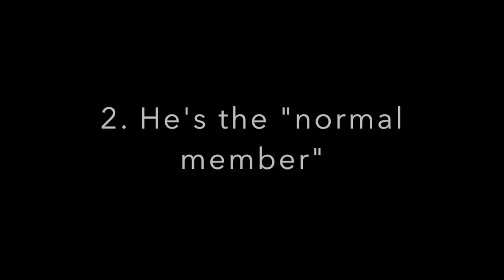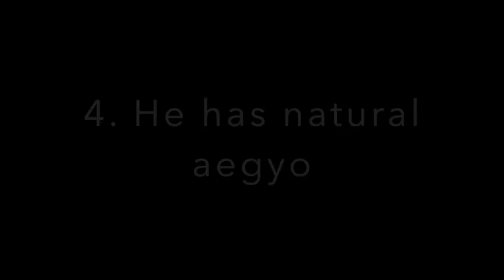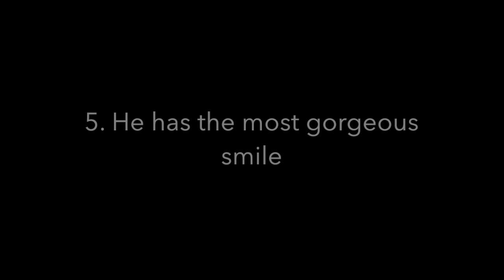5 Reasons to Love Btob's Im Hyunsik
This is my very first video! I'm really excited to start this channel and interact with other melodies! The editing may not be the best, but I hope I can somehow meet many of your expectations.